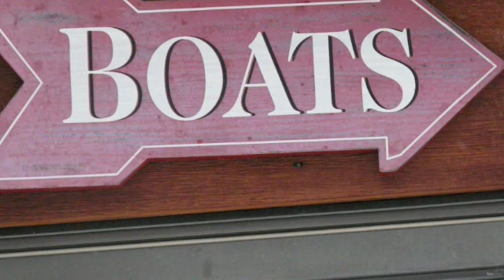Chelaws (practice run 1-1-09)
Packing in the 9 snow runs at The Eyrie.  Dasher, Dancer, Prancer, Vixen, Comet and Cupid and Donder and Blitzen. and of course Rudolph!